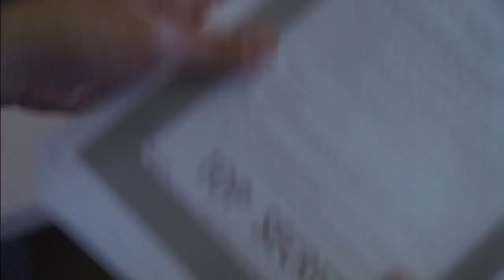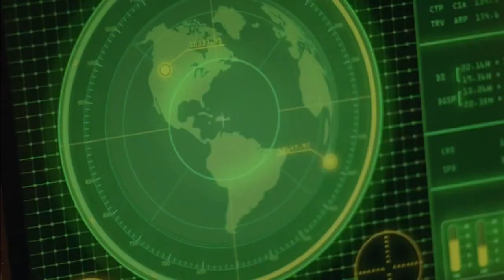'Earth's Final Hours' SyFy Original Movie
Written by: Rachelle S. Howie (as Rachelle Howie) | David Ray | Robert Ozn (as Robert Westcott)
Director: W.D. Hogan
Producer: John Prince